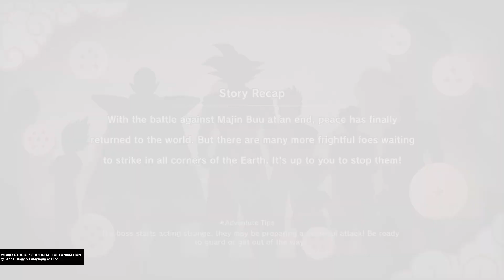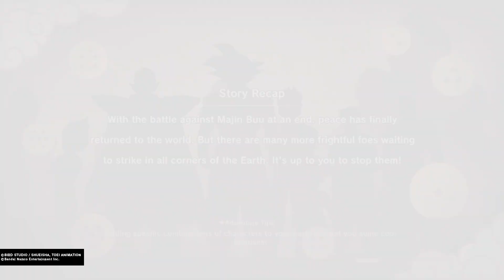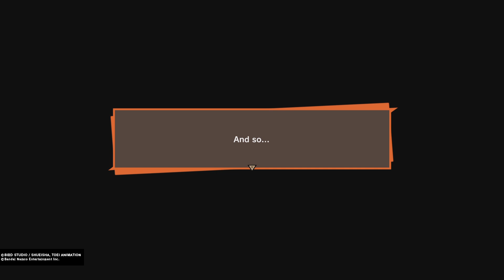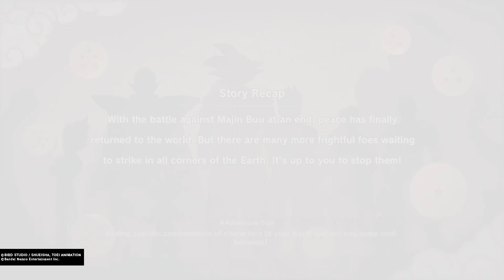DRAGON BALL Z: KAKAROT_Chapter 7: Part 4